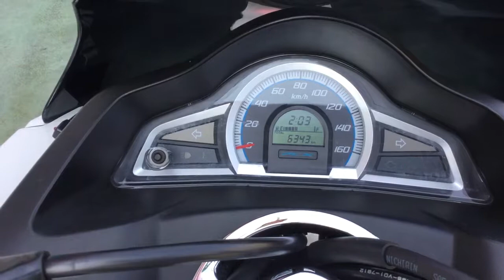PCX 2017年モデル アイドリングストップからの再始動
PCXにはアイドリングストップ機能が付いています。
信号待ちなどでアイドリング時に一定の条件がそろうとエンジンを停止します。
クランクシャフトと同軸のセルモータにより、アクセルをひねるだけで静かな再スタートが可能です。（スターターギアが無い為、ギアの噛合う音がしません。）

各部詳細画像はこちら！
中古車詳細画像がいっぱい！はとやのホームページ